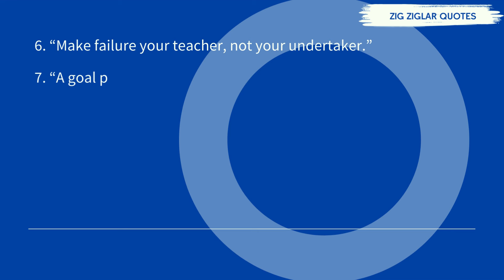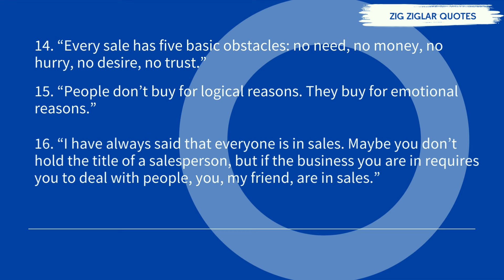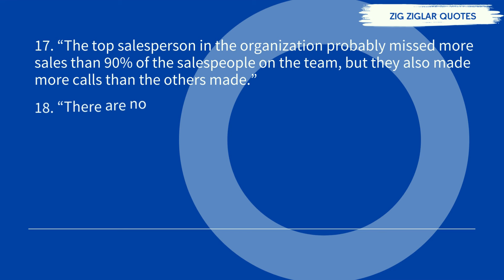Zig Ziglar's 20 Tips for Sales Mastery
Master this before mastering sales